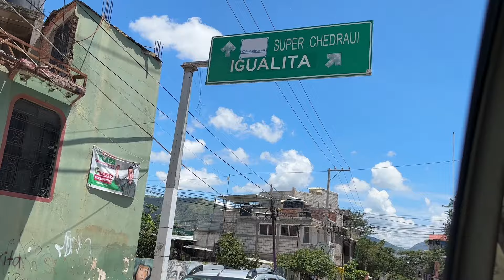NOS FUIMOS HASTA CAHUATACHE GRO / EN SU FIESTA PATRONAL 2024 / SANTA ROSA DE LIMA / PROMESAS 🔥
Gohantv2|2022©
La Copia De Nuestro Clips Sin Autizacion
Será Denuciados y Se Eliminarán